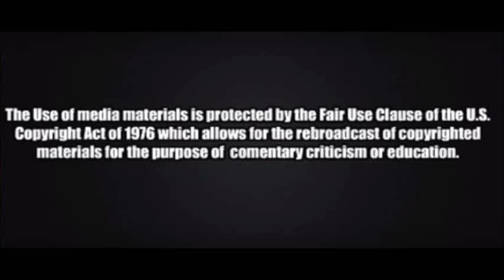Joe Scarborough tells Hillary Clinton she has got to quit lying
I wish I could tape the whole discussion that happened earlier today on Morning Joe  incredibly insightful unfortunately it was just too long.  Here is a brief snippet detailing just how scandalous the Clinton administration was when they were in office.  Video courtesy of Morning Joe.